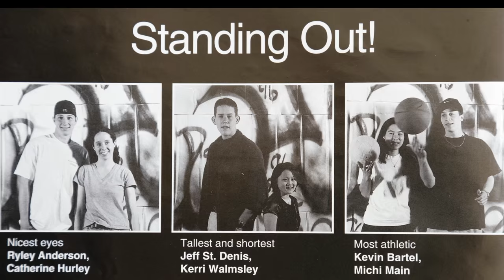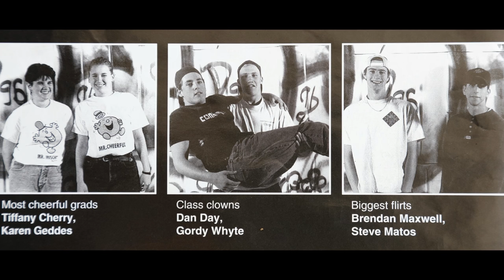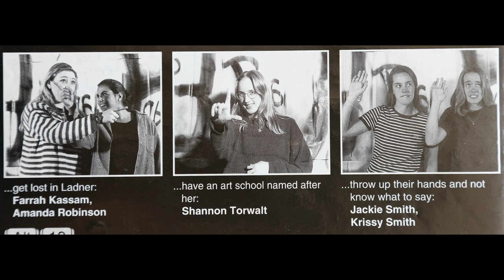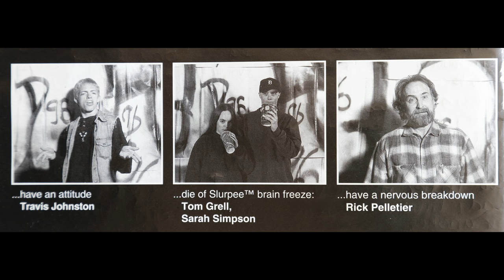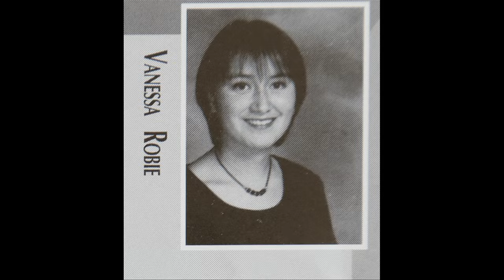DSS Grad 1996 20 Year Reunion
DSS Grad 1996 20 Year Reunion Slide Show